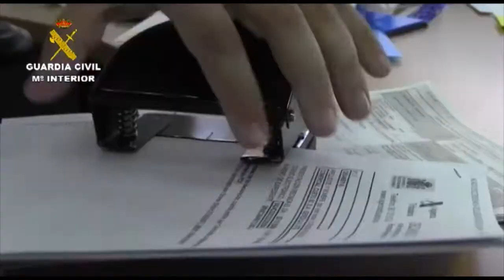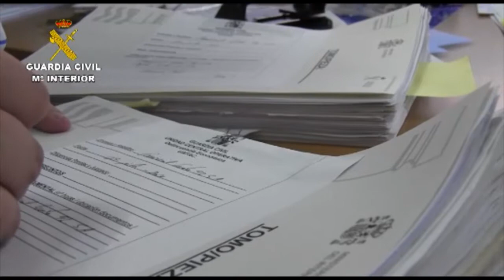Operación Angora. Operaciones de la Guardia Civil. Nacional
La Guardia Civil, en el marco de la operación "ANGORA", desarrollada conjuntamente con la Policía de Luxemburgo, ha detenido a  10  personas,  nueve en España y una en Luxemburgo,  por presuntos delitos de Corrupción en las transacciones comerciales internacionales, blanqueo de capitales, cohecho, delitos fiscales  y organización criminal.

Asimismo, de forma simultánea se han llevado a cabo 16 registros, trece  en España, dos en Luxemburgo y uno en Portugal, en los  domicilios de los implicados, en entidades bancarias así como en las sedes de las empresas que conformaban la Unión Temporal de Empresas (UTE), adjudicataria de un multimillonario contrato con Angola.
Investigadores de la Guardia Civil se han trasladado a Portugal y Luxemburgo para participar igualmente en los registros allí realizados, destacando el realizado en  un despacho de abogados en Luxemburgo, cuya responsable, supuestamente, tejió la estructura de blanqueo necesaria para desviar y blanquear los fondos.

La investigación se inició en el año 2013 a raíz de la información recibida de las autoridades judiciales de Luxemburgo quiénes  comunicaban la llegada de decenas de millones de euros desde cuentas bancarias españolas sin justificación aparente.

Fruto de la investigación, una de las primeras  desarrolladas en el ámbito de la Corrupción internacional llevada a cabo por un cuerpo policial, se pudo determinar  que estos fondos tenían su origen en un contrato entre una UTE española y el gobierno de Angola para la entrega de material policial a ese país, por el que el gobierno angoleño habría abonado la cantidad aproximada de 152 millones de euros.

El contrato habría servido como pantalla para desviar una gran parte del importe del mismo, principalmente a través de Luxemburgo,  en beneficio de los responsables y partícipes de la UTE, así como  de los responsables de la adjudicación del contrato en Angola.

El desvío millonario de fondos fue  posible gracias a la colaboración de un despacho de abogados de Luxemburgo, que habría creado para la Organización además de la ficción necesaria de parte del contrato para justificar el desvío, una estructura financiera altamente sofisticada necesaria para blanquear los fondos desviados, utilizando para ello paraísos fiscales como Hong Kong, Suiza, Singapur, Islas Caimán, Nueva Zelanda, Gibraltar,  Madeira y Luxemburgo.

Ante la sofisticada estructura creada por la organización para el desvío y blanqueo de las millonarias cantidades desviadas del contrato, se creó un grupo permanente para el intercambio de información entre la Policía del Gran Ducado de Luxemburgo y la Unidad de la Guardia Civil adscrita  a la Fiscalía Anticorrupción y la Criminalidad Organizada

En los registros realizados se han intervenido 116.000 €, cerca de 200 Libras y más de 16.000 $, ordenadores y abundante documentación de interés para la investigación, tanto en soporte papel como informático, procediéndose al mismo tiempo al  bloqueo de numerosas  cuentas bancarias,  inmuebles y  vehículos.

La operación realizada simultáneamente en España, Luxemburgo y Portugal, bajo la dirección del Juzgado Central de Instrucción núm. 5 de la Audiencia Nacional y  la coordinación Fiscalía Especial contra la Corrupción y la Criminalidad Organizada ha sido llevada a cabo por agentes de la Unidad Central  Operativa de la Guardia Civil, apoyados por Unidades del mismo Cuerpo de las zonas de actuación y por la Policía de Luxemburgo y por la Policía Judiciaria de Portugal en sus respectivos países.